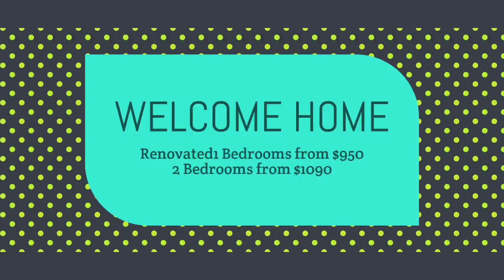Renovated Apartments Starting at $950 for April Move In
Don't miss out on the oppurtunity to lock into a low rate on a renovated apartment when you move in before 4/30/19! Call today to tour your new home (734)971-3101